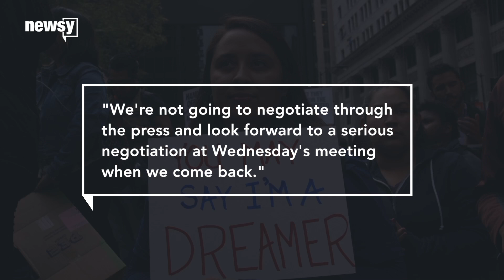Trump says no DACA deal without border wall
In a tweet Friday, the president said a DACA deal won't happen without the "desperately needed wall at the southern border," among other stipulations.